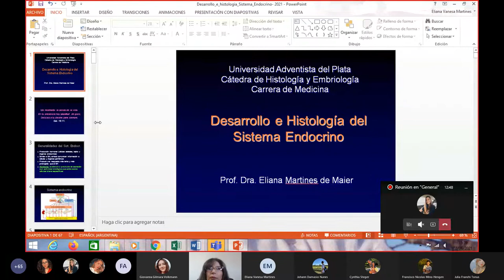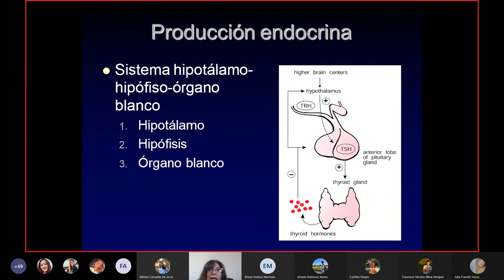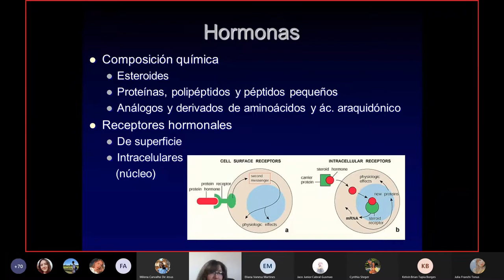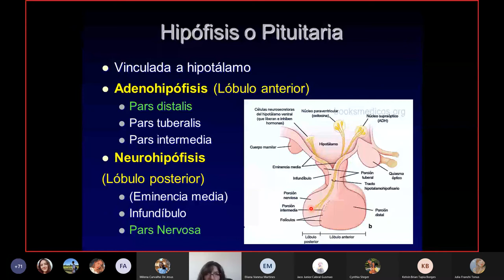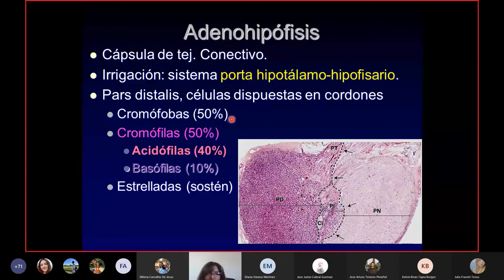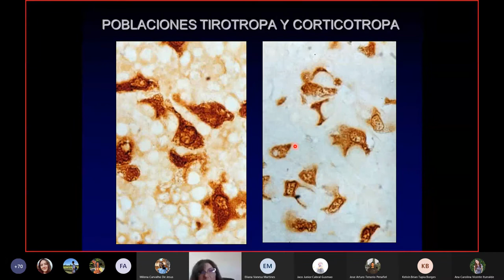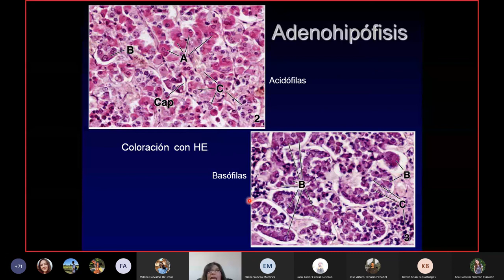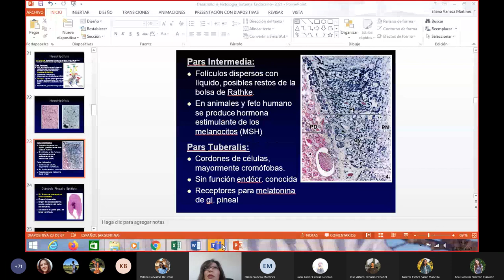Histología y Embriología - Sistema Endócrino parte 1 || 02/06/2021